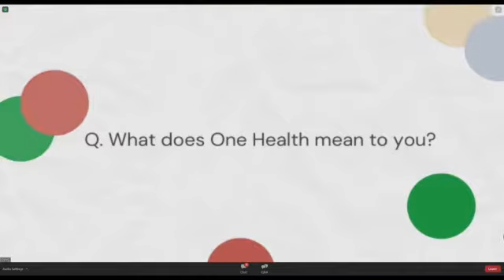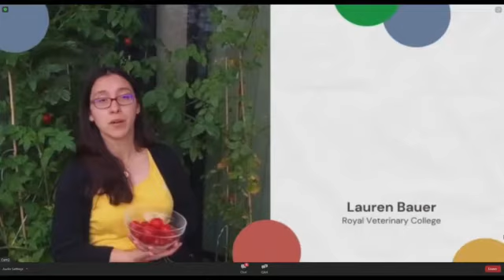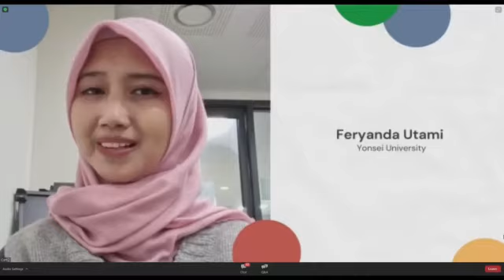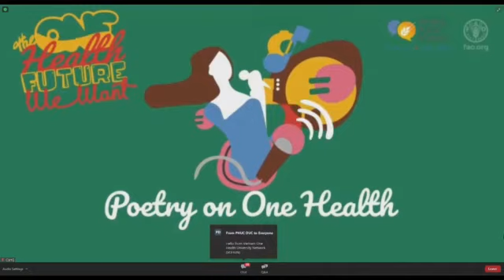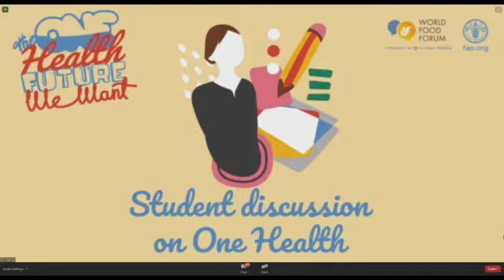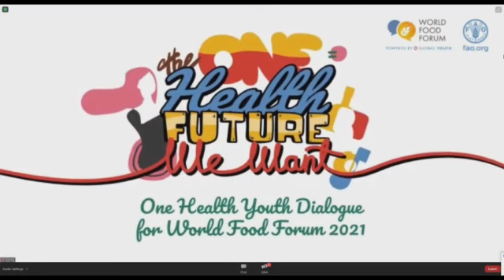The One Health Future We Want: One Health Youth Dialogue (WFF side event)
With the COVID-19 pandemic signaling a historic moment to build transformative resilience across our health, food and ecosystems, the momentum to strengthen a One Health approach is gaining greater political and stakeholder traction.

As part of the One Health Vision Paper which was agreed by the Tripartite Secretariat, youth engagement and participation has been identified as one of the core strategies to advance One Health advocacy. Youth engagement has long been highlighted in the global development narrative, in order to increase the sense of ownership and attachment for younger generations for the global development agenda.

In this WFF side event, FAO experts and university students come together to discuss how youth can be engaged to contribute to finding more sustainable and effective solutions, and how their ideas could drive social changes and generate positive outcomes.

This WFF side event was hosted by FAO Joint Zoonotic Diseases and Antimicrobial Resistance Centre (CJWZ).

See the One Health Youth Art contest (deadline 20 Nov 2021)